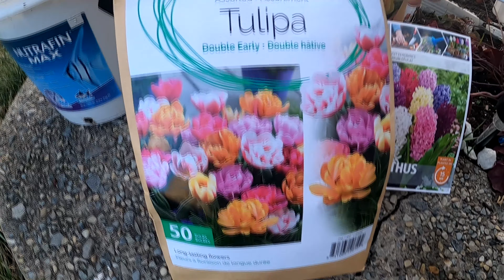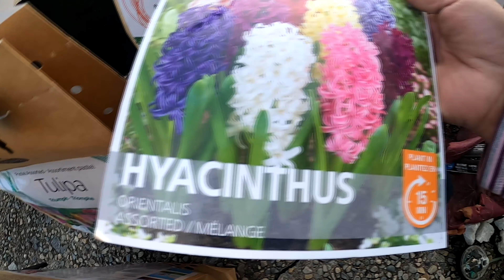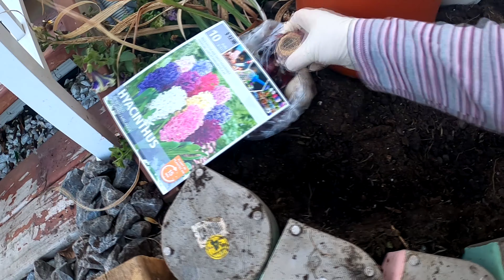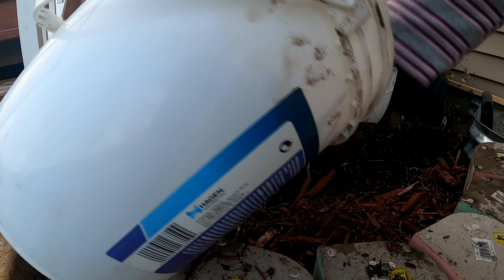How to Plant Tulip bulbs in the garden||Fall Tulip Planting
In this video, I will show useful tips on how to plant tulip bulbs in the garden.
I will show the step by step ways how to plant tulip bulbs directly to our garden soil starting from preparing the soil, how to plant them, the proper distance to each bulbs, watering them then lastly how to cover them.